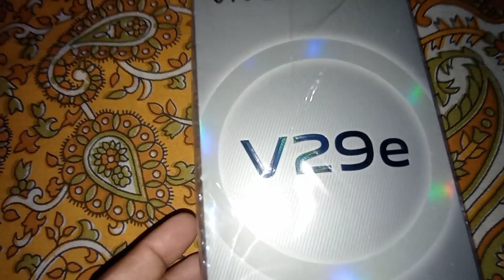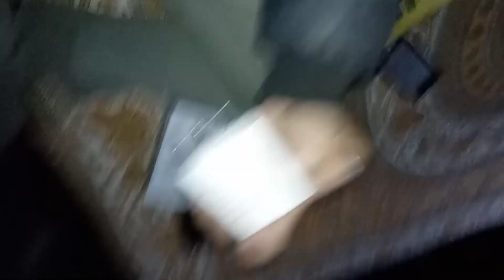Vivo V 29 E মোৰ নতুন Mobile🥰 || ফুৰিবলৈ গলো || ঠগ খালো বহুত কি হব এতিয়া ?🤔couplegoals